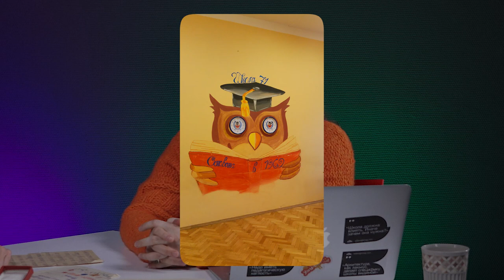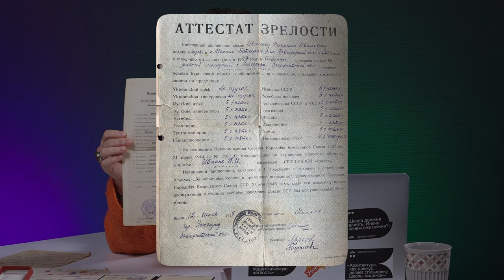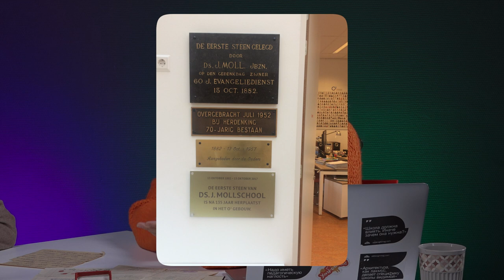Школьные артефакты: что это и нужны ли они современной школе? / Подкаст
Как артефакты учебной повседневности помогают школе сохранить историю?

Эксперты Лаборатории образовательных инфраструктур НИИ УГО рассказали, как бобер, сова и рельсы помогают школе сохранить свою уникальную историю. Видеоподкаст подготовлен в рамках гранта РНФ «Репрезентация истории школы при реновации и капитальном ремонте здания через исследование и сохранение артефактов учебной повседневности» 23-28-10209.